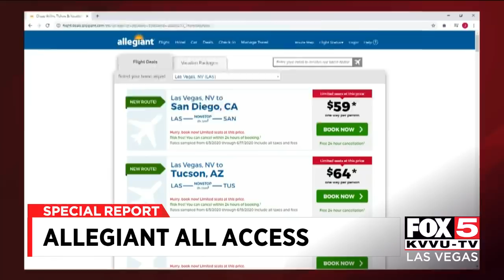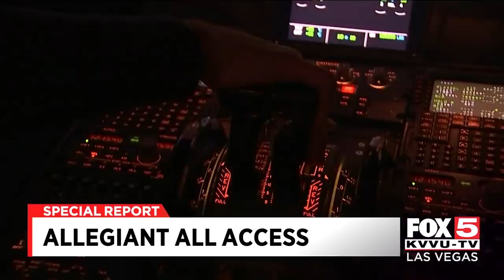Inside look at Allegiant Airlines in Las Vegas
FOX5 gets an exclusive look into Allegiant Airlines, the Las Vegas-based budget airline lending its name to the Raiders' home. STORY